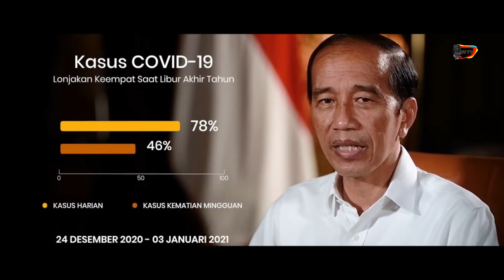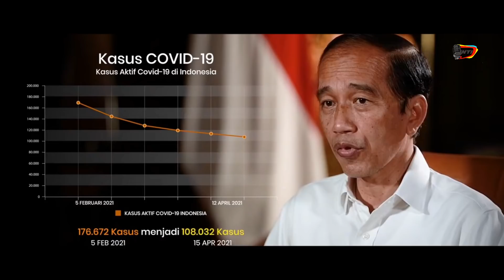Meski Berat Hati, Akhirnya Presiden Jokowi Sampaikan ini ..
Hi Sob kembali lagi di Channel Inti news di Video kali ini Kita membahas tentang Meski Berat Hati, Akhirnya Presiden Jokowi Sampaikan ini .. jadi Presiden Jokowi mengumumkan Larangan Mudik untuk masyarakat, Presiden Joko Widodo menjelaskan bila ia mengerti masyarakat telah rindu keluarganya Meski Berat Hati, Akhirnya Presiden Jokowi mengumumkan bila Lebaran kali ini masyarakat  dilarang untuk mudik ke kampung halaman.

Penjelasan Presiden Jokowi hari ini tentang mudik lebaran 2021 sangat diharapkan masyarakat karena masyarakat yakin Presiden Jokowi akan memutuskan yang terbaik untuk keselamatan masyarakatnya, Presiden Jokowi Meski Berat Hati, Akhirnya Presiden Jokowi Sampaikan ini untuk kebaikan masyarakat luas.

Presiden Jokowi juga memberi ucapan selamat berpuasa untuk masyarakat, Presiden Jokowi ingi masyarakat beribadah dan berlebaran di rumah masing-masing pada lebaran 2021.

Presiden Jokowi berharap masyarakat dapat mengerti resiko yang muncul karena mudik lebaran, Menurut Presiden Jokowi pemerintah telah memperhitungkan dampak mudik pada lebaran tahun 2021 berdasarkan data. Larangan mudik juga disampaikan Presiden Jokowi pada lebaran sebelumnya.

Presiden Jokowi mengerti momen lebaran sangat ditunggu masyarakat sehingga dapat berkumpul bersama keluarga sehingga meski berat hati, akhirnya Presiden Jokowi sampaikan ini .. berupa melarang mudik untuk Pegawai negeri Sipil, TNI Polri, Pegawai BUMN dan menurut Presiden Jokowi Pelarangan mudik juga untuk seluruh Masyarakat.

channel ini berisi berita dan opini jadilah cerdas dan bedakan antara opini, resensi dan berita
SUMBER:

BIASAKAN TONTON SAMPAI SELESAI AGAR TAK GAGAL PAHAM
sumber artikel akan selalu dimunculkan supaya bisa langsung mengunjungi sumbernya jika ingin tahu lebih lanjut dan detail